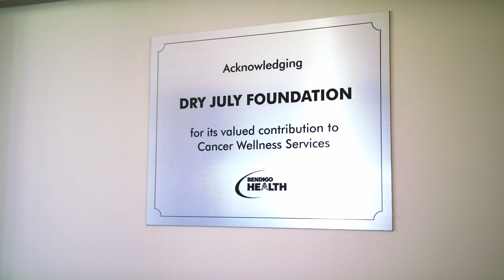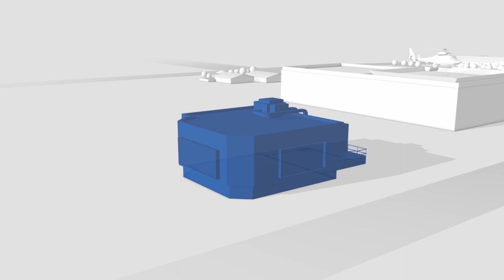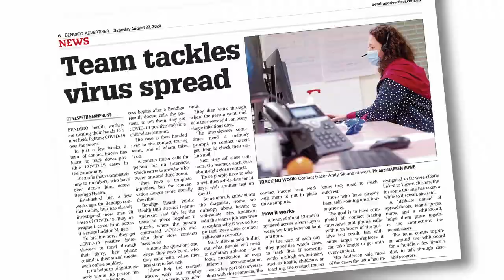Welcome to Bendigo Health